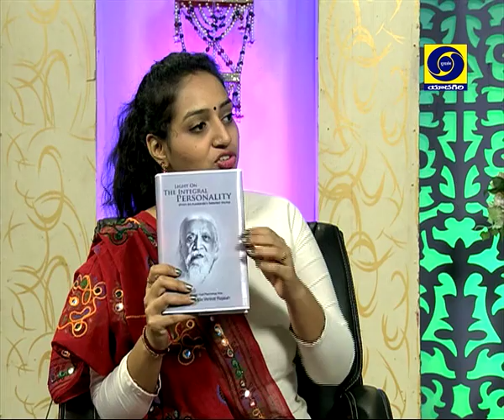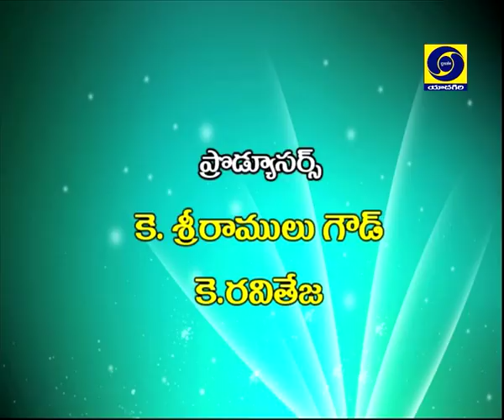Yoga Mana Aarogyam Dt:15.06.18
Yoga Mana Aarogyam
Guest: Dr T Venkata Rajaiah, O. U. English professor and  International Yoga Master